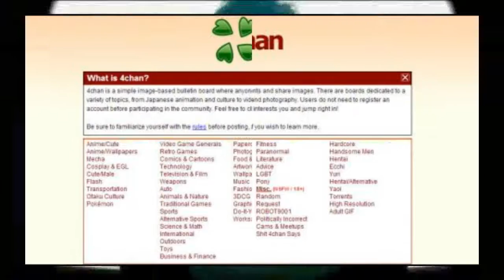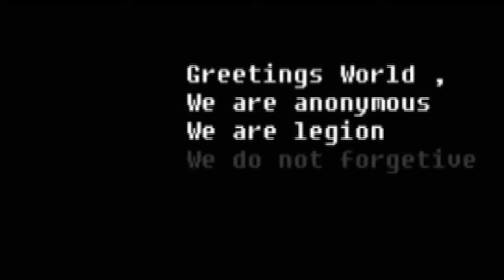مجموعة أنونيموس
معلومات غريبة معلومات أول مرة تسمعها أغاني أطفال موسيقى New Information Strange Information فيديوهات غريبة فيديوهات كوميدية